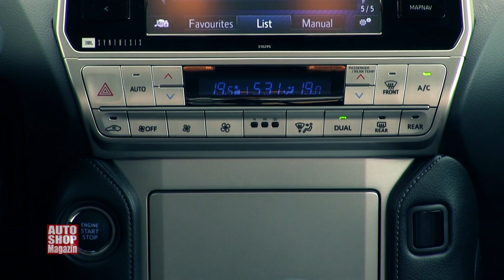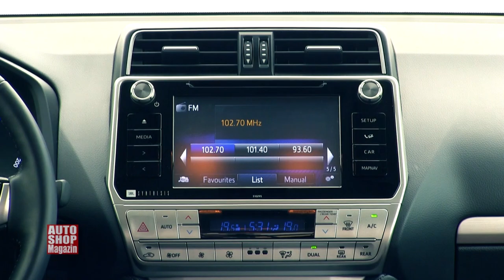864 Presjek testova 2018 Toyota Land Cruiser